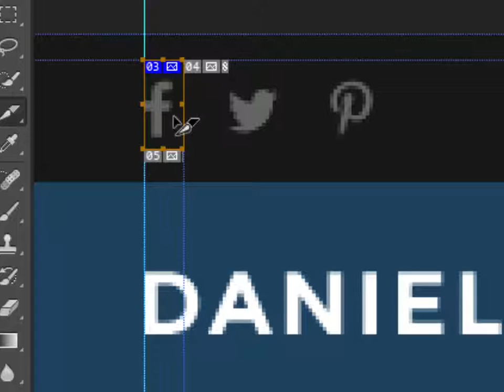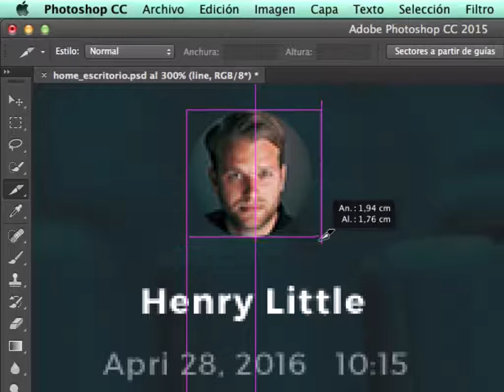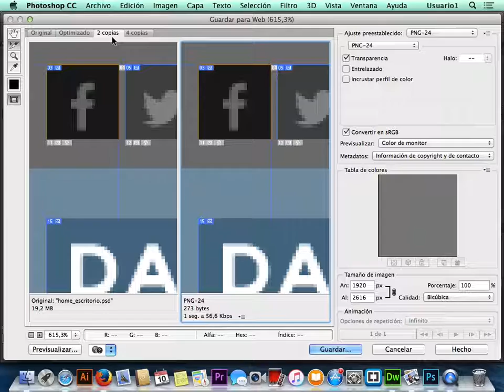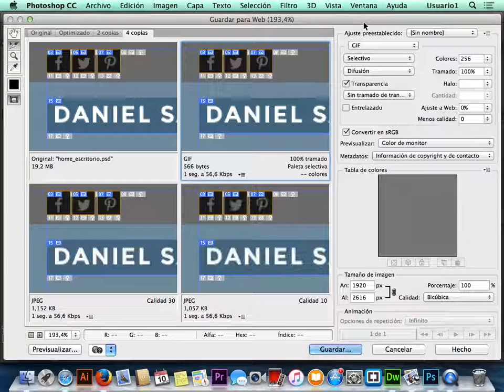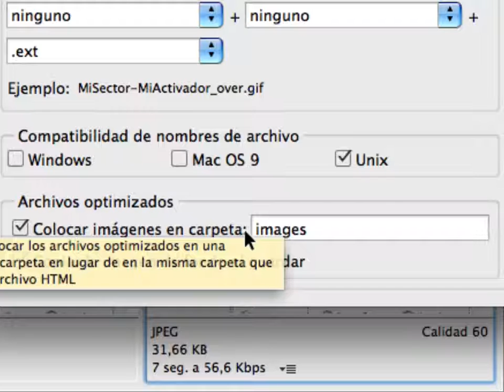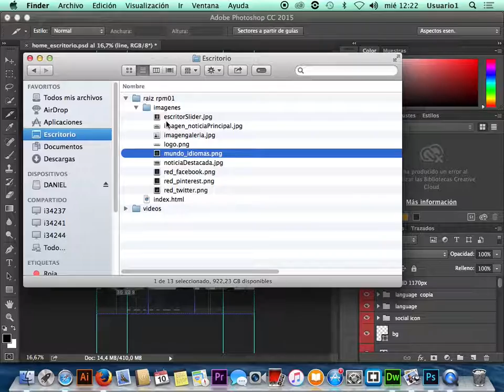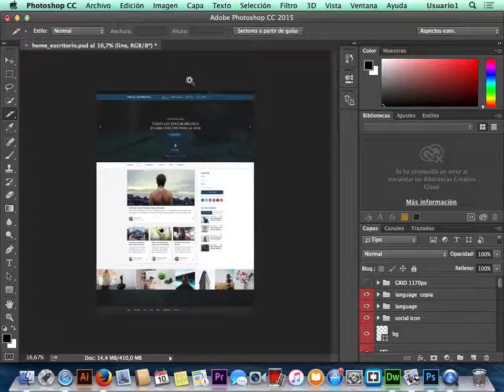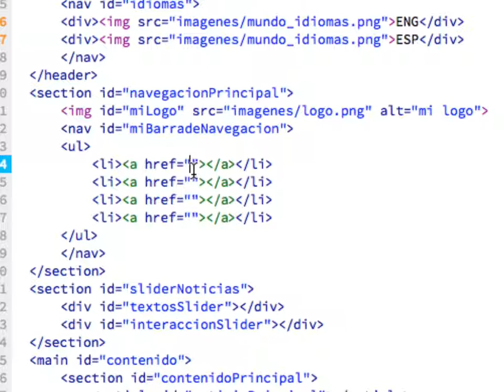Paso 3 - Creación de contenido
Creación de sitios web con html y css